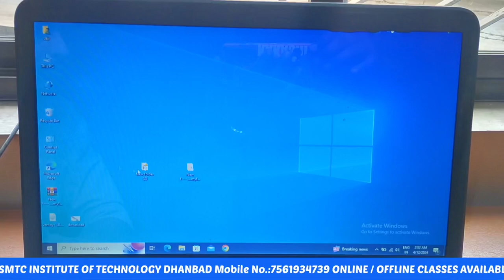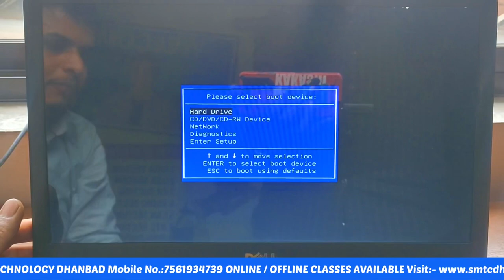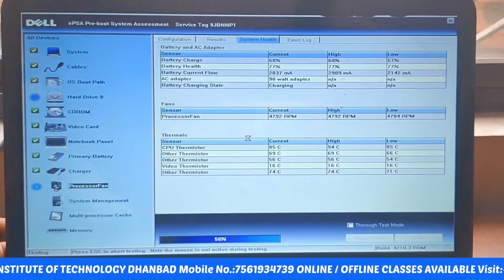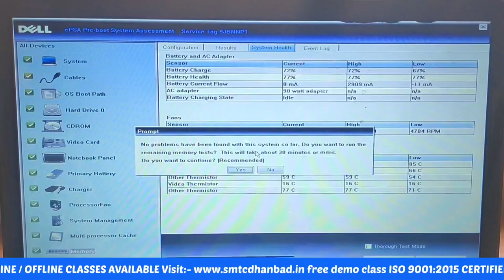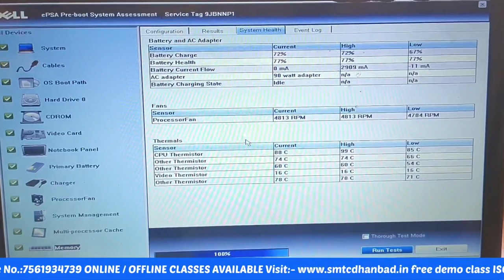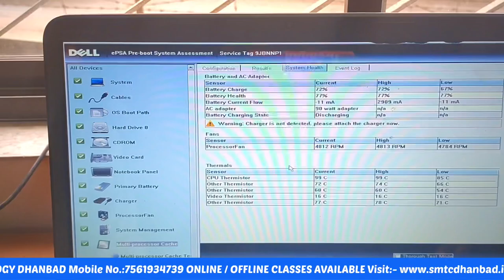💫 SECOND HAND LAPTOP लेने से पहले ये जरूर CHECK कर ले। ||SMTC INSTITUTE OF TECHNOLOGY DHANBAD ✅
𝐒𝐌𝐓𝐂 𝐃𝐇𝐀𝐍𝐁𝐀𝐃

👉🏻CPU Driling
👉🏻USB Testor

Facilities
✅Online & Offline Classes Available
✅EMI Available
✅Technical Support

GIRIDIH MOBILE TRAINING CENTER
DHANBAD MOBILE

COMPLIMENTARY FEATURES:
6 Months Follow Up Session.
Technical Help & Support
100 Job Assistance

1.ᴍᴏʙɪʟᴇ ʀᴇᴘᴀɪʀɪɴɢ ᴄᴏᴜʀꜱᴇ
2.ᴄᴏᴍᴘᴜᴛᴇ ʀᴇᴘᴀɪʀɪɴɢ ᴄᴏᴜʀꜱᴇ
3.ʟᴀᴘᴛᴏᴘ ʀᴇᴘᴀɪʀɪɴɢ ᴄᴏᴜʀꜱᴇ
4.ᴄᴏᴍᴘᴜᴛᴇʀ ᴄʟᴀꜱꜱᴇꜱ (ᴅᴄᴀ,ᴀᴅᴄᴀ,ᴛᴀʟʟʏ, ᴛʏᴘɪɴɢ,ᴡᴇʙ              ᴅᴇꜱɪɢɴɪɴɢ,ᴠɪᴅᴇᴏ ᴇᴅɪᴛɪɴɢ,ᴅɪɢɪᴛᴀʟ ᴍᴀʀᴋᴇᴛɪɴɢ, ᴄᴄɴᴀ)
5.ᴄᴄᴛᴠ ʀᴇᴘᴀɪʀɪɴɢ
6. ᴇʟᴇᴄᴛʀɪᴄ ʀᴇᴘᴀɪʀɪɴɢ
7.ᴀᴄ ʀᴇᴘᴀɪʀɪɴɢ/ꜰʀᴇᴇᴢᴇʀ ʀᴇᴘᴀɪʀɪɴɢ
8.ꜰᴀɴ ʀᴇᴘᴀɪʀ
9.ᴛᴠ ʀᴇᴘᴀɪʀɪɴɢ
10. ɪɴᴠᴏᴛᴇʀ ᴄᴏɴɴᴇᴄᴛɪᴏɴ
11.ʜᴀʀᴅᴡᴀʀᴇ/ꜱᴏꜰᴛᴡᴀʀᴇ ᴍɪᴄʀᴏ&ᴄʜɪᴘ ʟᴇᴠᴇʟ ᴛʀᴀɪɴɪɴɢ
12.ᴄʏʙᴇʀ ᴄᴀꜰᴇ ᴏᴘᴇʀᴀᴛɪɴɢ ᴄᴏᴜʀꜱᴇ
13.ᴍᴏᴛᴇʀ ᴡɪɴᴅɪɴɢ ᴄᴏᴜʀꜱᴇ ( ꜱᴇʟʟɪɴɢ,ᴛᴀʙᴇʟ,ꜱᴛᴀɴᴅ)
14.ꜰʀᴇᴇᴢ ᴍᴏᴛᴇʀ ᴡɪɴᴅɪɴɢ
15.ᴡᴀꜱʜɪɴɢ ᴍᴀᴄʜɪɴᴇ ʀᴇᴘᴀɪʀɪɴɢ ᴄᴏᴜʀꜱᴇ
16.ᴄꜱᴄ ᴄᴏᴜʀꜱᴇ

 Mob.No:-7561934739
Address:- Shakti Mandir Road, Dhanbad, Jharkhand 826001
                   SMTC DHANBAD